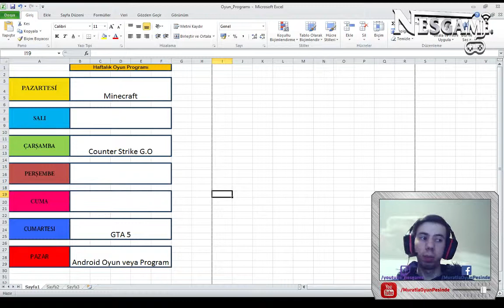Duyuru Videosu [ Haftalık Oyun Programım ]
Çok fazla vaktiniz almayacağım, haftalık oyun programımı çıkardım sizlerin beğenisine sunuyorum. Videoda da belirttiğim gibi gelmesini istediğiniz bir oyun varsa bunu lütfen video altında yorum olarak belirtin.